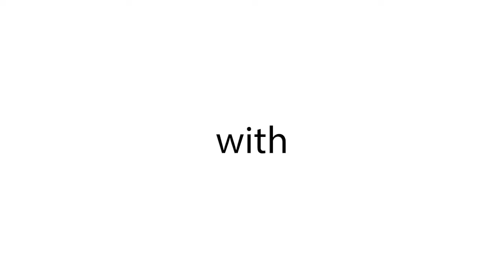Webinar: Supporting Local Agriculture and Food Security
This webinar, organized by Community Leaders for a Sustainable Simcoe, was focused on supporting local agriculture and food security and featured Courtney O'Neill and Mike Ryan of the Simcoe County Food Council, Brian Shelly of the United Way of Simcoe Muskoka, and Jacob Kearey-Moreland, of Bass Lake Farm and Lakehead University Farm.

Learn more by visiting the CLASS as well as the Simcoe County Food Council,

Simcoe County Greenbelt Coalition also has resources related to food security and supporting agriculture, as well as fostering complete communities and protecting environmental resources, and they can be found